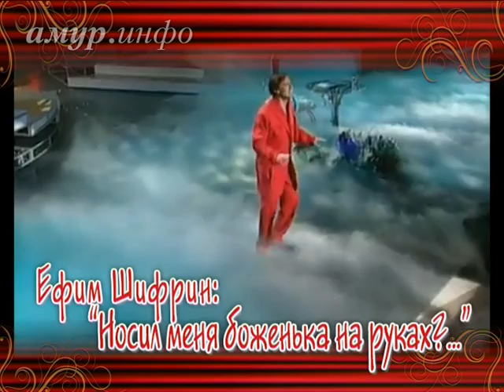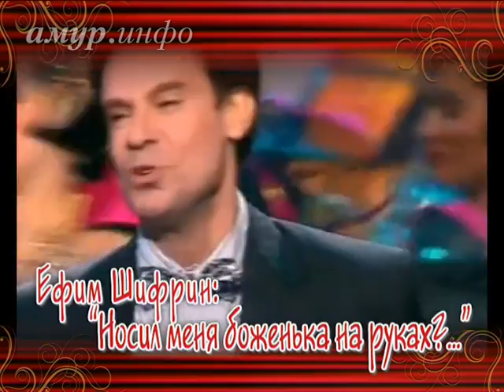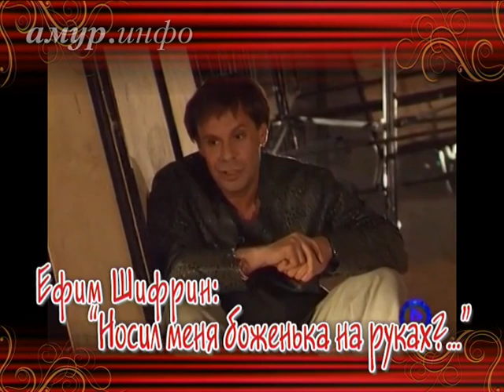Ефим Шифрин: "Носил меня боженька на руках?.." ...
Эксклюзивное интервью народного артиста России Ссылка на сайт / Видео предоставлено ТК "Альфа канал"